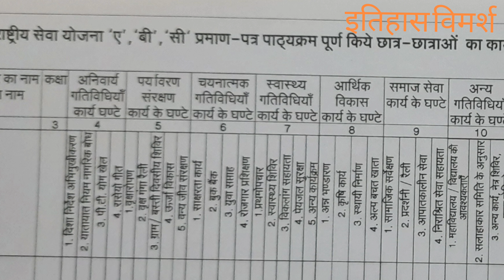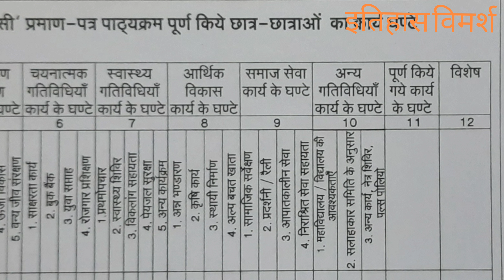NSS में A, B और C प्रमाण-पत्र की क्या VALUE है ? कैसे और कब मिलते हैं ? पात्रता परीक्षा कैसी होगी ?